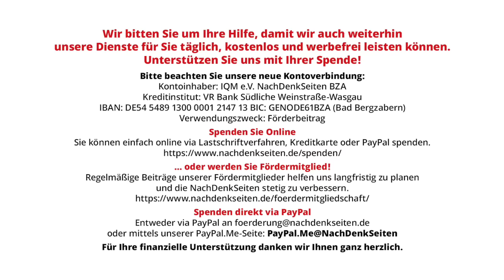Putin über die Bundesregierung: „Die ganze Welt lacht über sie“ | Tobias Riegel | NDS-Podcast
Putin über die Bundesregierung: „Die ganze Welt lacht über sie“ | Tobias Riegel | NachDenkSeiten-Podcast | 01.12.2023

Die öffentliche Häme eines ausländischen Staatschefs gegen deutsche Politiker möchte ich mir nicht zu eigen machen – aber die aktuellen deutlichen Zitate des russischen Präsidenten und auch von Außenminister Sergej Lawrow sollen hier doch wiedergegeben werden. Sie demonstrieren die verrohende Wirkung einer verweigerten Diplomatie: Denn selbst wenn man Putin nicht zustimmen sollte, zeigt die Art der Formulierungen eine deutliche Erosion des gegenseitigen Respekts auf internationaler Bühne, die durch westliche Kampagnen ausgelöst wurde. Und was bedeutet die sehr befremdliche Entscheidung, LGBTQ-Aktivitäten in Russland als „extremistisch“ zu verbieten? Ein Kommentar von Tobias Riegel.

Artikel veröffentlicht am: 01. Dezember 2023 um 13:25
Autor: Tobias Riegel
Sprecher: Tom Wellbrock
Titelbild: FreshStock / Shutterstock

Außen- und Sicherheitspolitik, Länderberichte, Konfrontationspolitik, Sergej Lawrow, LGBTQ, Wladimir Putin, Russland, Verrohung, Wirtschaftssanktionen